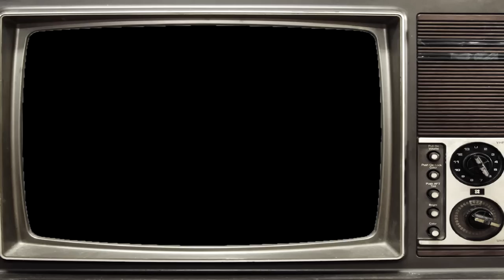Kripp - 2 Hour Salt Compilation [A Year of Salt Mining] Full Season 6 [Ep. 51 - 60]